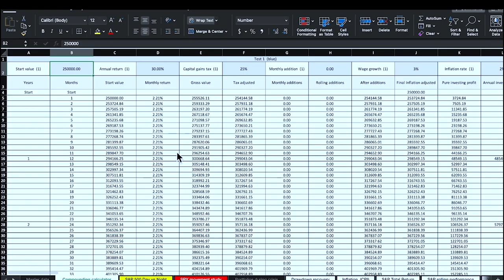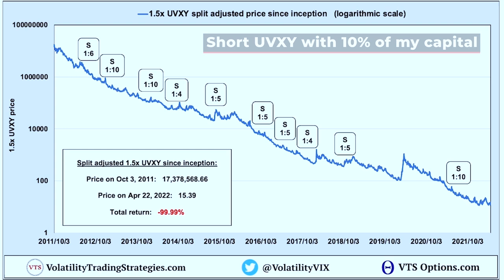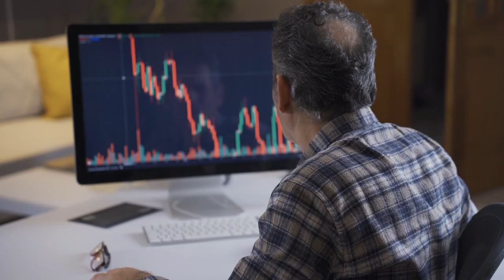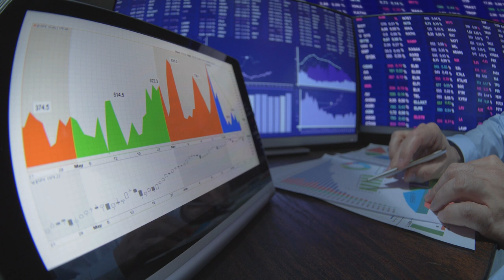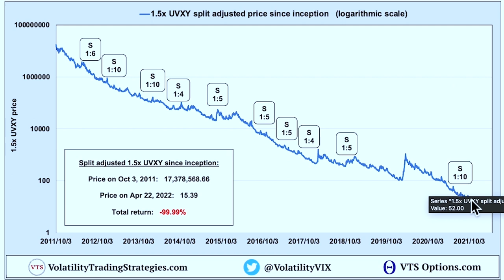Buy & Hold Short Volatility WILL Fail - Don't Short UVXY / VXX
There are many opportunities in the Volatility space to profit from the expected decay of the Volatility ETPs like UVXY and VXX.  The problem though is they are also VERY dangerous products.  If you make the mistake of shorting them for a long-term Buy & Hold, it will lead to a margin call when volatility inevitably spikes up.  You need a much more robust short volatility trading system if you want to profit long term

This "Clips" channel is where I will be posting all the more interesting questions from our Volatility Barometer Livestream Q&A sessions.  You're always welcome to join the fun, ask your questions, and hang out with the VTS Community!

Brent Osachoff